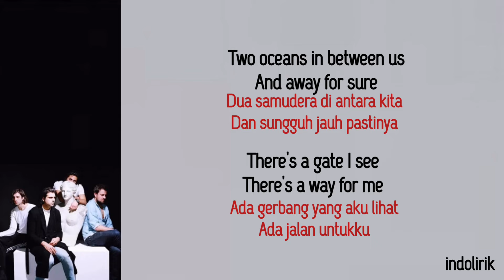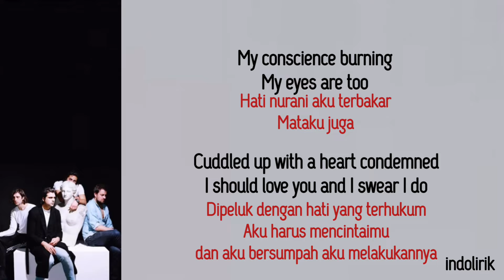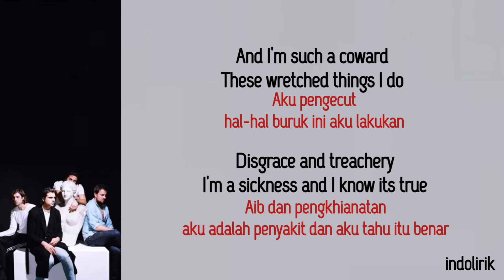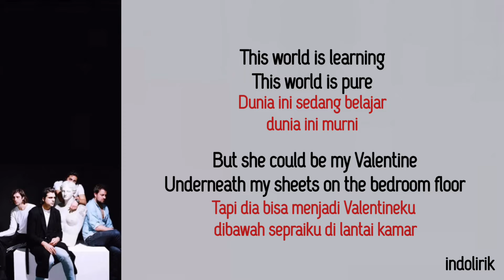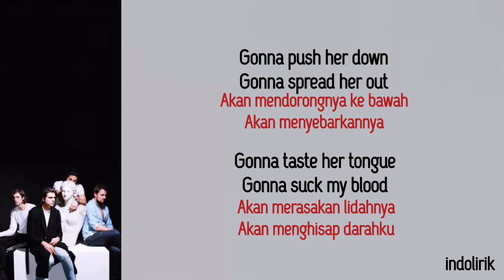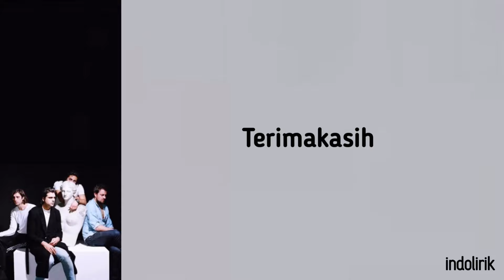FAMY – Ava | Lirik Lagu Terjemahan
Ava Lyrics

This world is primal, my grinding jaw
The headache pill, the necktie on my bedroom door

Kai Cenat “Bustdown Rollie Avalanche” Official Lyrics & Meaning | Verified

This world is rabid, this world is through
My conscience burning, my beastly flaw
I’m such a coward, these wretched things I do
Disgrace and treachery I’m a sickness and I know its true
This world is learning, this world is pure
But she could be my Valentine underneath my sheets on the bedroom floor

Gonna taste her tongue
Gonna suck my blood
Gonna borrow mine
Gonna shape my love
Gonna make her try